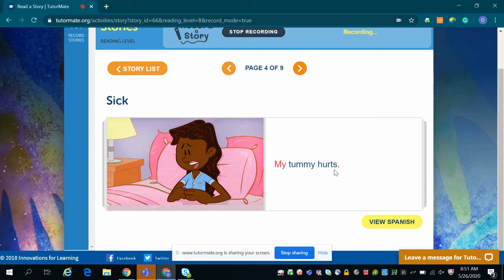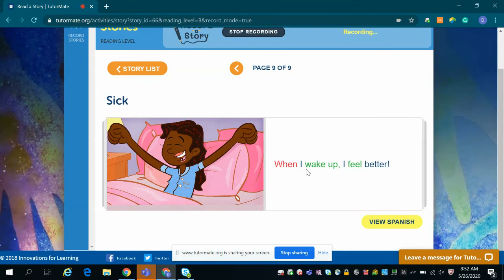Sick | Metropolis | IFL Staff | MelissaTeacher | Xavier | Kaiser Permanente - Atlanta | Divya